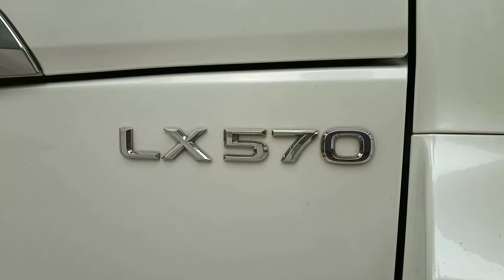Laxus lx570 in Multan